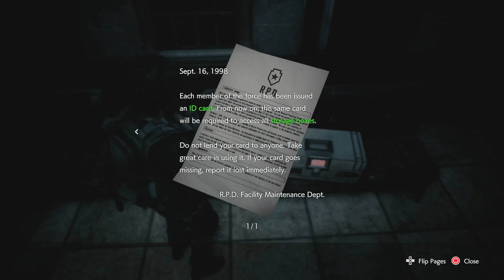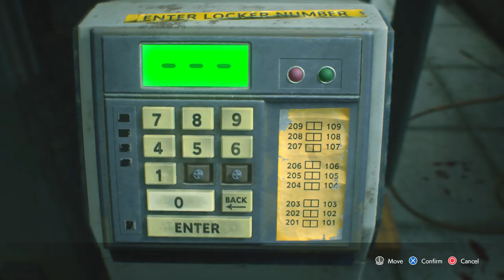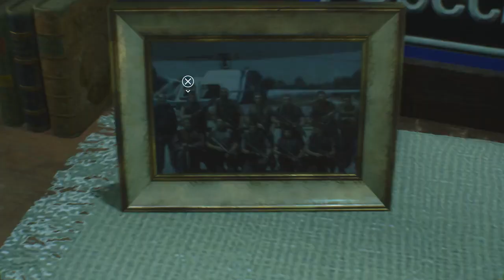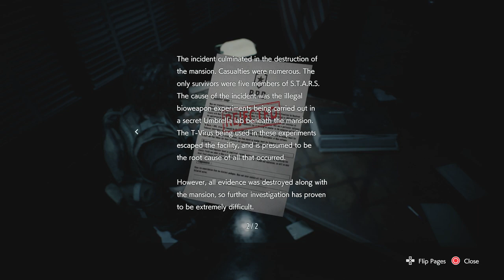Resident Evil 3 Remake Walkthrough Gameplay Part 9 Raccoon City Police Department 1080p 4K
Resident Evil 3 Remake walkthrough Mission 4k 1080p Full HD
Resident Evil 3 Remake campaign